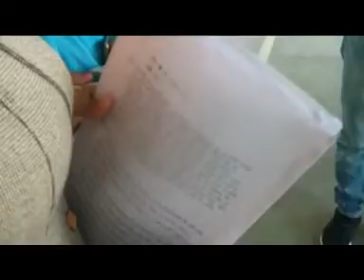फेस बुक पर दोस्ती की,गैंग रेप किया, वीडियो बनाई, पीड़ित महिला से मांगे 10 लाख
PANIPAT AAJKAL : फेस बुक पर दोस्ती की,गैंग रेप किया, वीडियो बनाई, पीड़ित महिला से मांगे 10 लाख